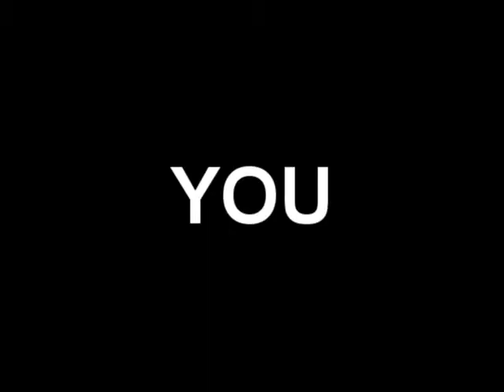Racing Term #179 "Leggings" of Frankie Lovato's 365 Days of Terminology